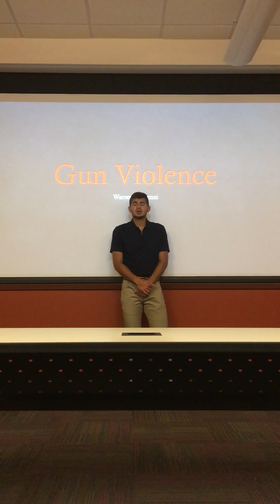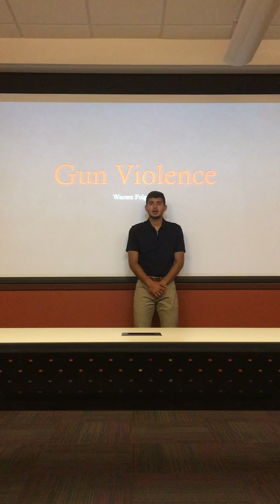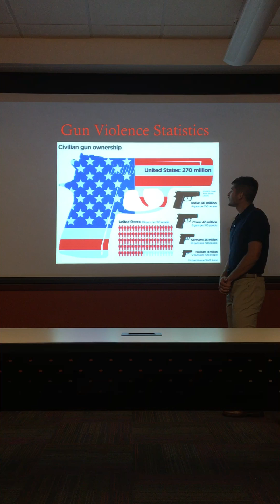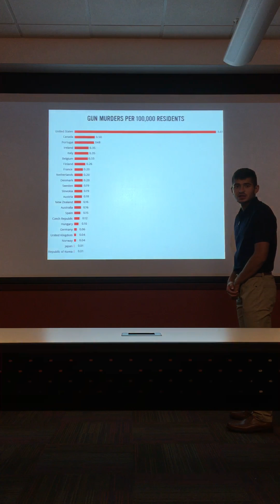Gun Violence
Informative Speech